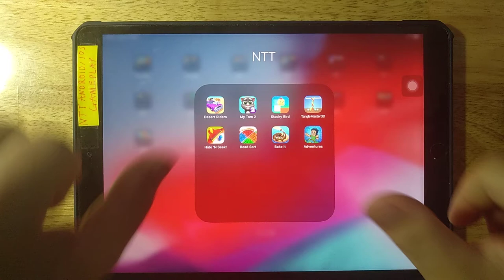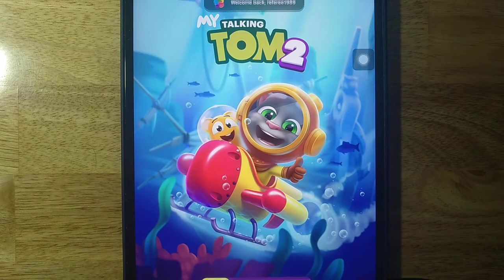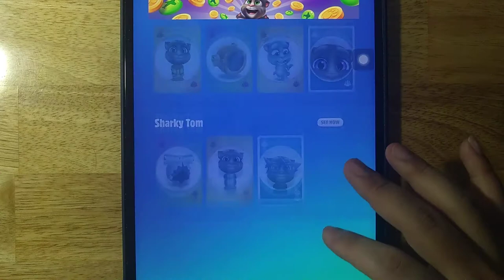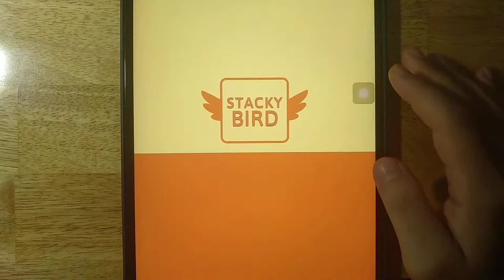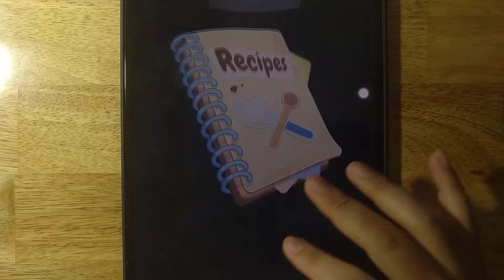Desert Riders,My Talking Tom 2,Stacky Bird,Tangle Master 3D,Hide 'N Seek,Bead Sort,Bake It,Adventure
Desert Riders,My Talking Tom 2,Stacky Bird,Tangle Master 3D,Hide 'N Seek,Bead Sort,Bake It,Adventures

Android GamePlay
iOS GamePlay
iPad GamePlay
GamePlay Walkthrough